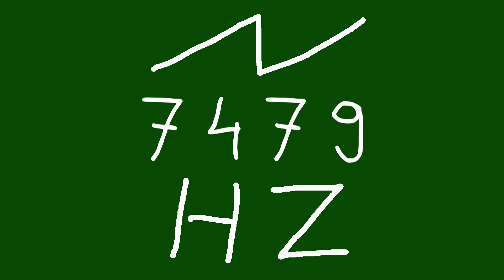7479 hz saw